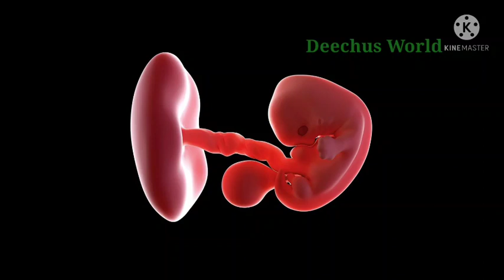When will Baby Heartbeat arrive Malayalam